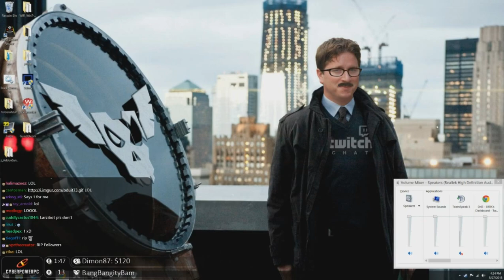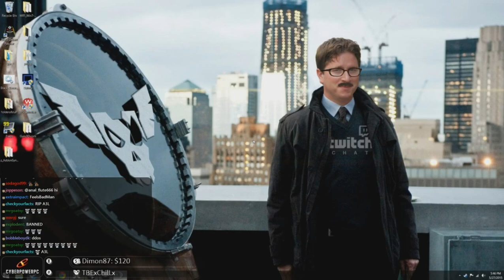Lirik plays Arma 3 Life May 27, 2015